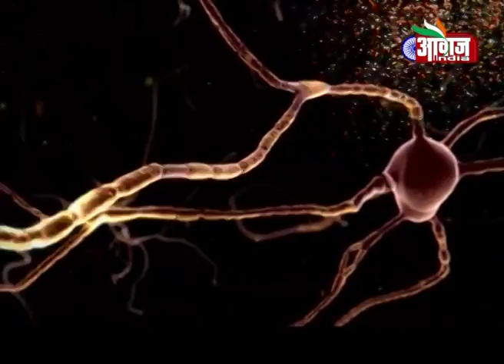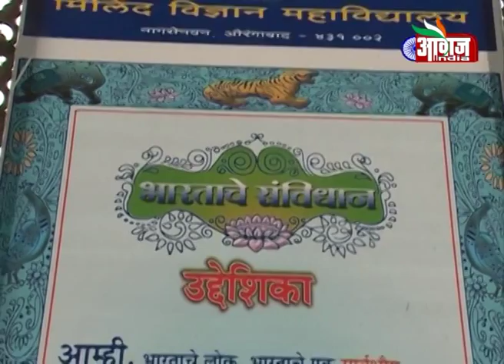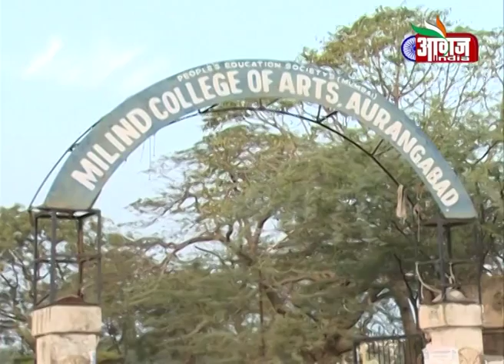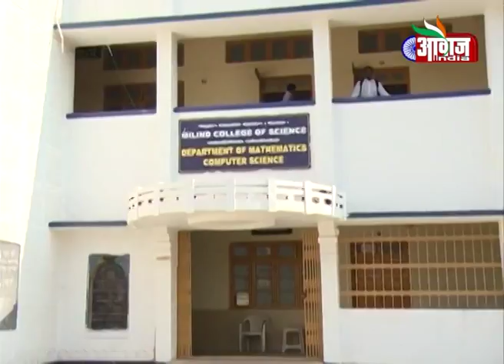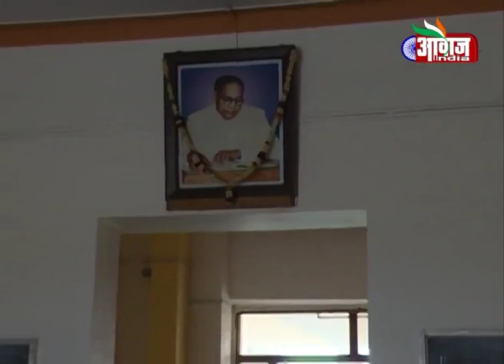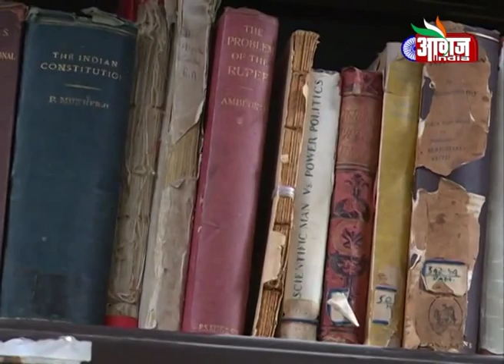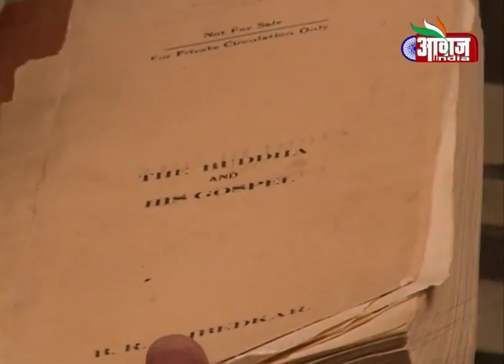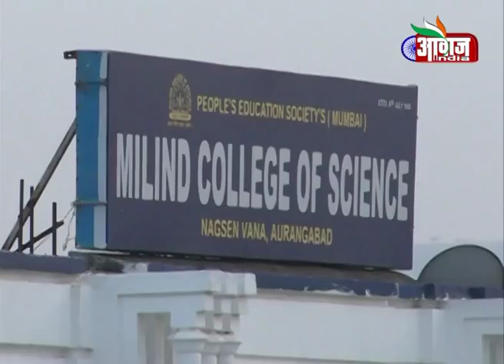Documentary of Milind College Aurangabad